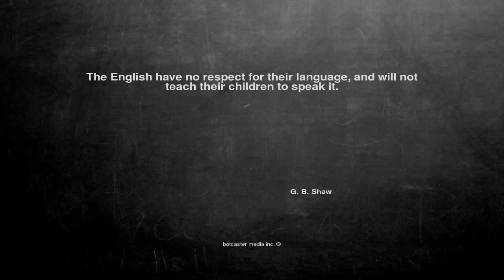Ok, here is the joke. The English have no ...